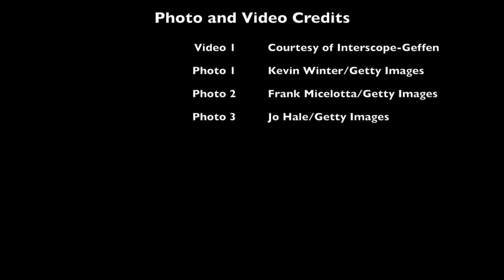"As I AM" Director Kevin Kerslake Interview with Music Times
Part 2 of Music Times' interview with Kevin Kerslake where he discusses his music video, directing, inspirations and gives advice for young aspiring directors.